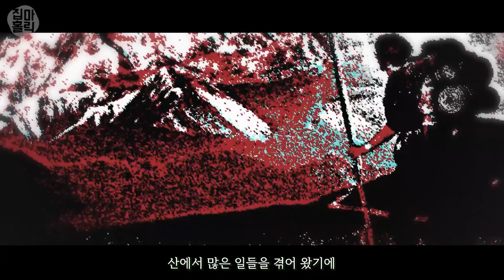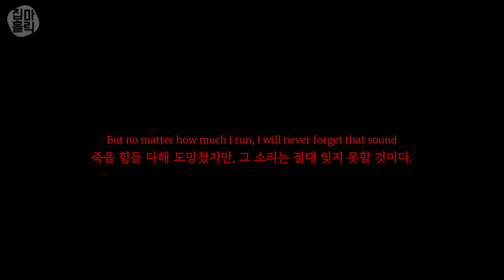📖 소리로 사람을 죽이는 괴물의 정체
-사이렌 헤드 우드 스토리 정리